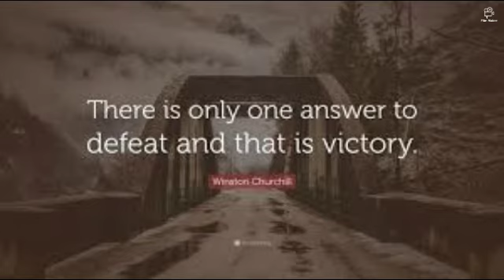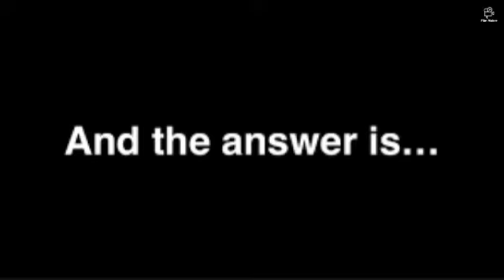Ready as I'll Ever Be Google Images